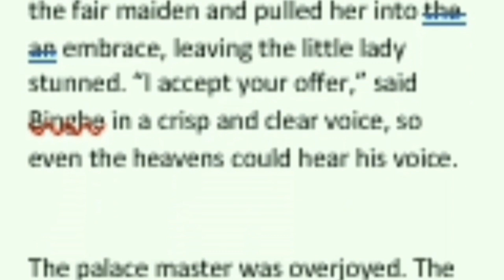Last christmas: Demon King in modern world trailer #2 🎄💚🖤